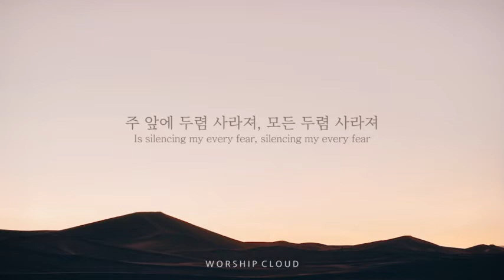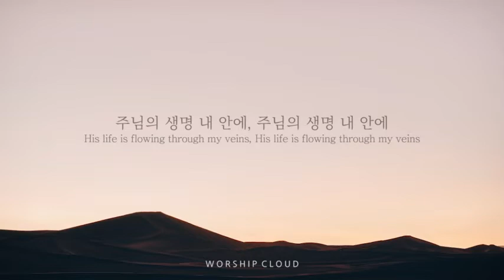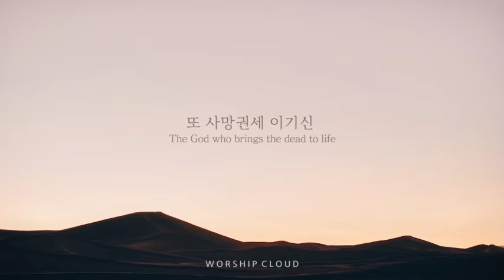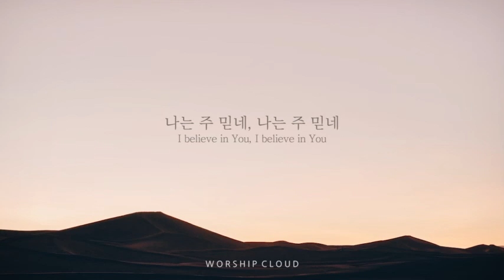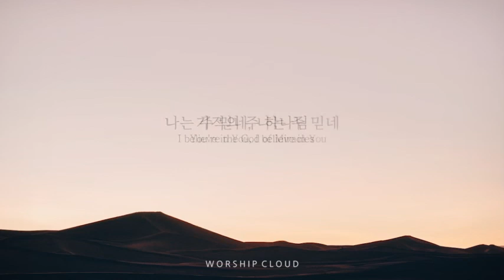기적의 주 하나님 (Miracles Jesus Culture) 한국어 버전 by 워십클라우드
_Connect with 워십클라우드_

본 곡은 Jesus Culture 로부터 한국어 가사 번역의 승인을 받은 한국어 공식번안 가사를 사용하였습니다.

_앨범 소개_
기적의 주 하나님(Miracles)은 Jesus Culture 의 리더 Chris Quilala 의 사랑하는 아이 Jethro Quilala를 잃은 후에 쓰여진 곡입니다. 2014년 12월 난치병으로 어린 아들을 잃었지만 그럼에도 불구하고 주님은 여전히 기적의 하나님이시며, 우리를 선한 길로 인도하신다는 믿음의 고백을 담아 선포하고 있습니다. 때로는 우리의 인생 가운데 이해할 수 없는 고통과 상실, 절망을 마주할 때가 있습니다. 하지만 그럼에도 불구하고 여전히 주님은 우리의 삶을 인도하시는 기적의 하나님이시며, 우리를 향한 그분의 신실하신 사랑은 변함이 없습니다. 절망과 고통의 한가운데에서 우리의 믿음의 눈을 들어 그분의 변함없고 신실하신 사랑을 함께 찬양하기를 소망합니다.

_Credit_
Excutive Producer by 함동원
Produced by 황지영
Composed and Lyrics by Chris Quilala, Joshua Silverberg, Dustin Smith, Stuart Garrard

Vocal  함동원
Chorus  함동원 조윤택 권태성 박재우 최예나 정지아 정송은 이소라 이소윤

Piano  황지영
Synth and Pad  박재우
E.Guitar  Madaway
Bass  노태헌
Drums  홍형기

Mixed by  이건호 at 팀엔지니어스
Mastered by  이건호 at 팀엔지니어스
Album Design by  정송은
Vocal direct  김영범